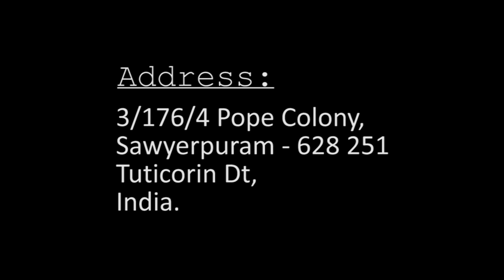Bp. Dr. M. Bright kennedy I JTK TV I 02/04/2024